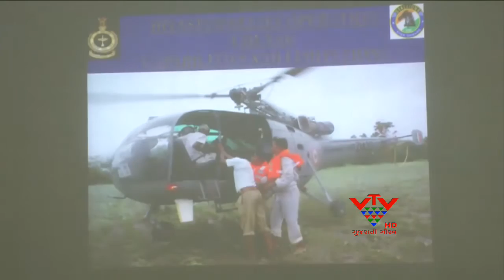VTV - A WORKSHOP WAS HELD, AIR FORCE CAN DO TO HELP ? - JAMNAGAR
કુદરતી હોનારત વખતે એરફોર્સ શું મદદ કરી શકે અને એરફોર્સ સેવાનો લાભ કઈ રીતે મેળવી શકાય એ માટે જામનગરમાં એક વર્કશોપનું આયોજન કરવામાં આવ્યું હતું. જેમાં સૌરાષ્ટ્રભરના જવાબદાર અધિકારીઓ હાજર રહ્યા હતા.